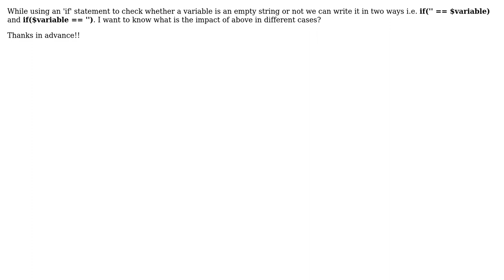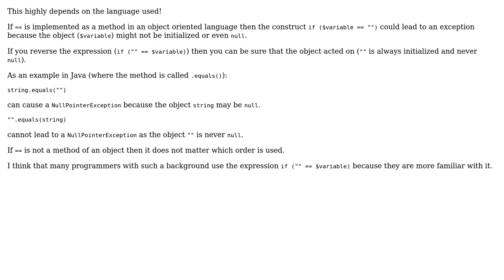Software Engineering: What is the difference between if('' == $variable) and if($variable == '')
With thanks & praise to God, and with thanks to the many people who have made this project possible! | Content (except music & images) licensed under CC BY-SA | Music | Images & others | With thanks to user Uwe Plonus user Stephen user Pramod Kumar and the Stack Exchange Network Trademarks are property of their respective owners. You are responsible for your own actions.